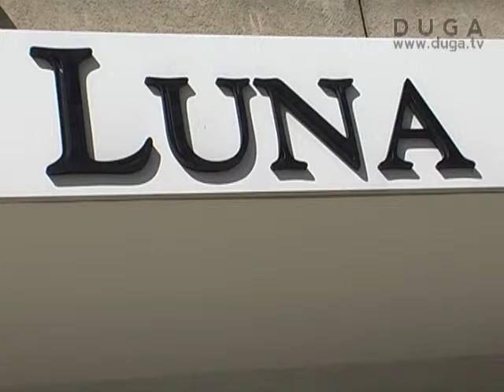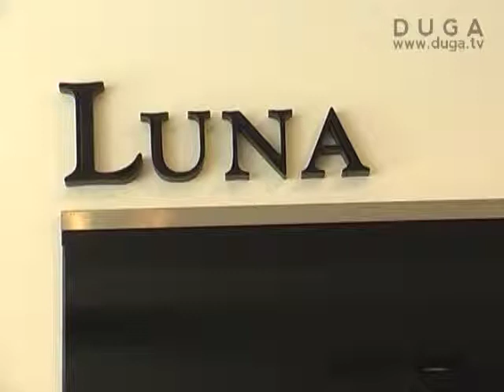Modna kuća Luna nagradjuje najbolju maturantkinju u akciji ,,Najbolji, najboljima", 16.04.2013.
I ove godine, treću put po redu, ,,LUNA'' sprovodi akciju pod nazivom ,,Najbolje najboljuma", nagrađujući maturantkinje iz preko 90 srednjih škola u 7 gradova Prijavu za učešće u akciji ,,NAJBOLJE NAJBOLJIMA'' (Prijavni formular) popunjavaju i podnose škole (uprava, pedagog, psiholog, sekretar ili razredni starešina).